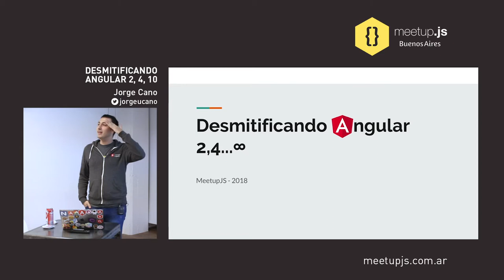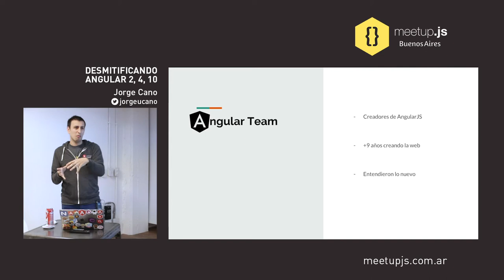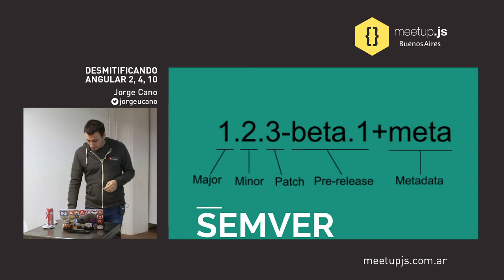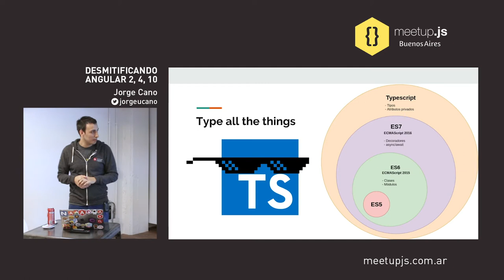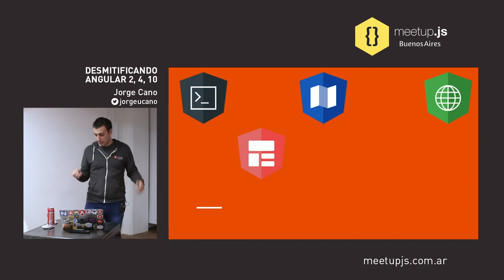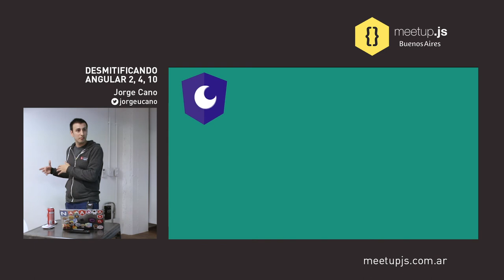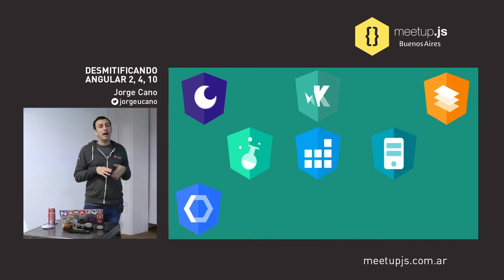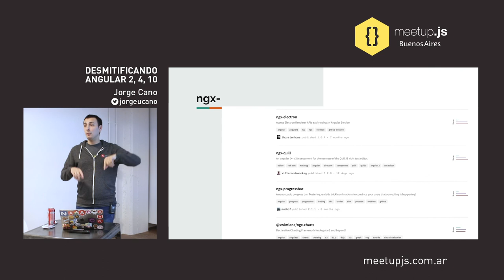Desmitificando Angular 2, 4, 10 - Jorge Cano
Hay muchas opiniones encontradas en base a todos los frameworks y librerías que existen para FrontEnd hoy en día y una de las más golpeadas en Angular (tal vez por su demora en salir a producción). Pero Angular ofrece muchísimas mejoras y funcionalidades que no se conocen... En esta charla veremos todas las funcionalidades que tiene angular en base a un ejemplo muy chico. Pasaremos por el CLI, RxJS, NGRx, Router, entre otras cosas.